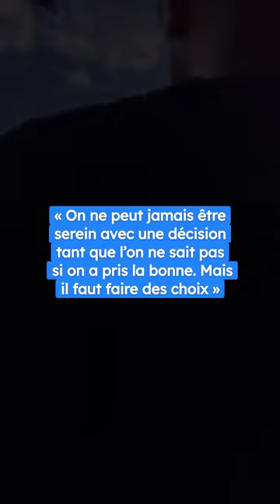Keen'V se confie en toute transparence sur sa rupture avec sa femme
Après 19 ans de vie commune, le couple a décidé de mettre un terme à leur mariage, le 19 juillet dernier
Il n'avait que 21 ans lorsqu'il a rencontré la femme mère de deux enfants
Maintenant âgé de 40 ans, le chanteur voit son ex-femme comme un véritable "allié"
Keen'v assure maintenant toujours entretenir une "très bonne relation", avec son ex-compagne
« On ne peut jamais être serein avec une décision tant que l’on ne sait pas si on a pris la bonne. Mais il faut faire des choix »
« Je ne suis plus avec ma femme. Nous sommes séparés. Ça aurait été égoïste de ma part de continuer quelque chose alors que je ne suis jamais chez moi »
" Tu ne peux pas demander à une personne qui est avec toi depuis plus de quinze ans de vivre avec un fantôme ! Ce n’est pas ça, l’amour ! "
Keen'v aurait donc décidé de se séparer de sa femme à cause de son emploi du temps ? Au moins, la décision a été prise avec les deux partis